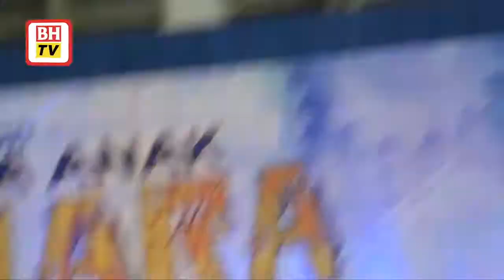4 sebab MARA akan terus wujud